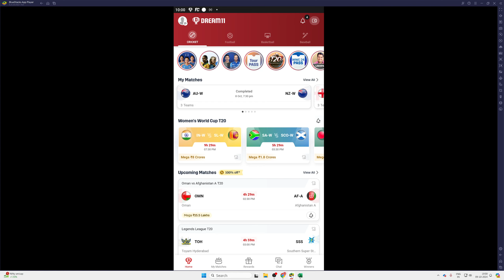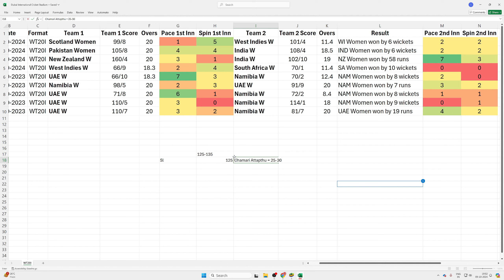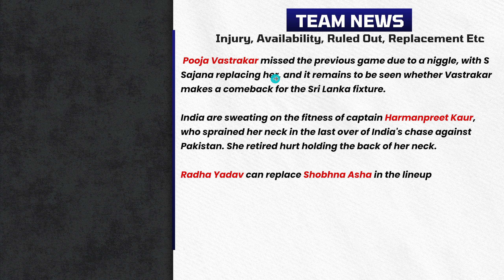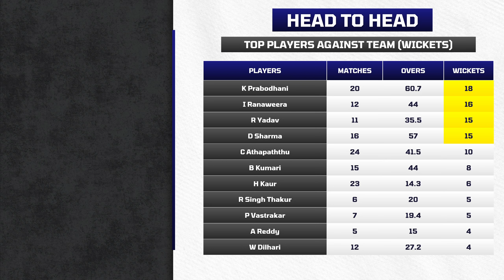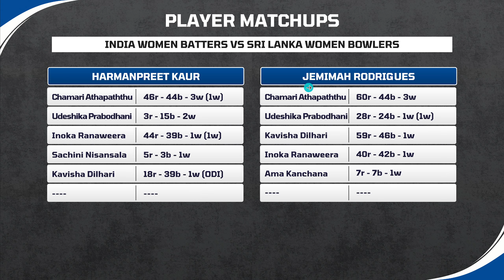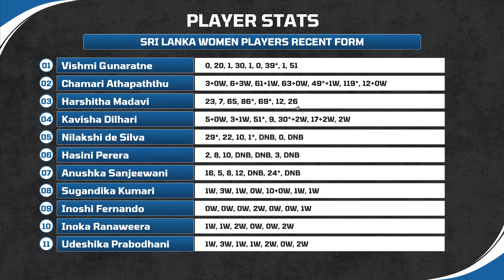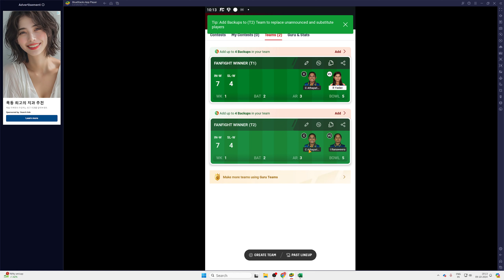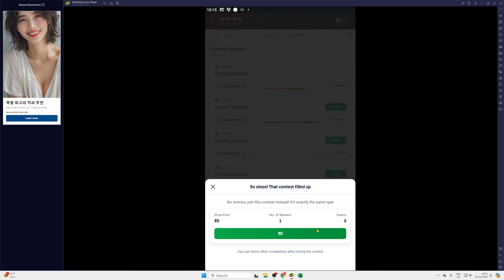IN W vs SL W Dream11 Team, India Women vs Sri Lanka Women Dream11 Prediction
IN W vs SL W Dream11 Team, India Women vs Sri Lanka Women Dream11 Prediction, IND W vs SL W Pitch Report, Dubai International Cricket Stadium Pitch Report, Match 12, IN W vs SL W Live Updates

Looking to build a winning Dream11 team for the IN W vs SL W Mega Contest? 🌟 In this video, we provide in-depth analysis of the India Women vs Sri Lanka Women match at Dubai International Stadium. 🏏 Get the latest pitch report, player stats, and head-to-head records to help you craft a Grand League-winning team! We dive into key player battles, discuss batmen vs bowler matchups, and explore the best Winning Dream11 team combinations for Dream11 success! 🏆 Don't miss out—this video will boost your chances in the Mega Contest!

This video covers:

IN W vs SL W Dream11 Team prediction, India Women vs Sri Lanka Women Match Analysis, IN W vs SL W Live Updates, IN W vs SL W Pitch Report, Dubai International Cricket Stadium Pitch Report, India Women vs Sri Lanka Women Match Preview, Dream11 tips for today's match.

We discuss IN W vs SL W Dream11 Prediction, IND W vs SL W Fantasy Cricket Tips, IND W vs SL W Dream11 Team Today, Dream11 Fantasy Cricket, India Women vs Sri Lanka Women Player Stats, and probable playing 11 for both teams.

Get insights into top picks, IND W vs SL W Dream11 Team Today, and the final Dream11 team suggestions for small leagues and grand leagues. IN W vs SL W Highlights will also be available post-match.